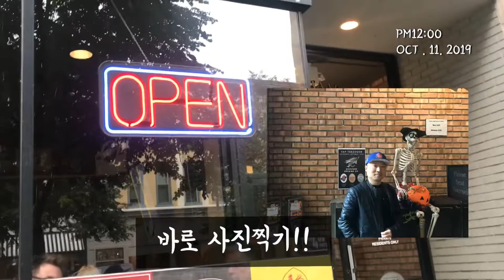미시간 주 그랜드래피즈 다운타운의 오후 vlog | Downtown of Grand Rapids, Michigan, October, 2019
그랜드래피즈 에는 친절한 분들이 많은 것 같아요!

서울에서 16시간을 날아가서 우연히 (아주 친절하고, 첫 만남에 식사 대접을 해주시는) 교민을 만날 확률은 몇 퍼센트일까요?
‘미세스 조 Mrs. Cho’ 님과 사진을 같이 못찍어서 넘 아쉬웠어요!
그랜드래피즈에서 최초로 한국인 상점을 열었다는 ‘미세스조’ 께서 근처 유명한 로컬 건강식당 리틀버드(Littlebird) 아침을 사 주셨어요 정말 감사합니다.

그리고 코리안커넥션 분들의 따뜻한 환대도 넘 좋았고요
너무 근사한 최고급식당에서 요리까지!!!

말도 안되는 짧은 일정으로 다녀온 미국!
여유 있을때 꼭 다시 가보고 싶은 미시건주 그랜드래피드!

촬영 박대표
출연 박대표, 오감독
편집 박대표
카메라 아이폰 7